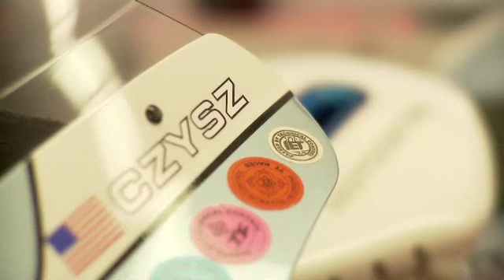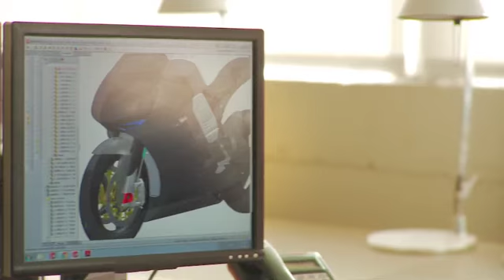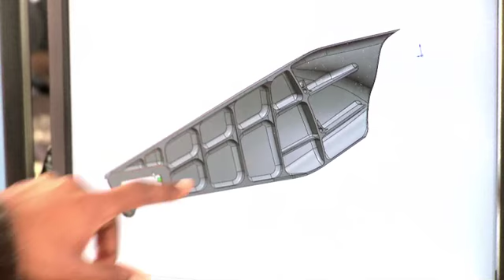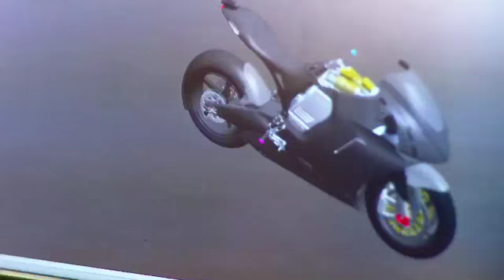Born To Design Motoczysz Electric Motorcycle - SolidWorks